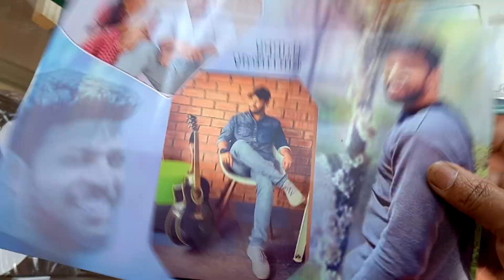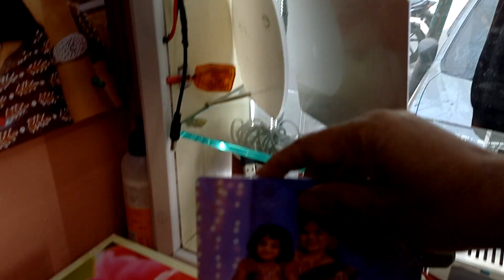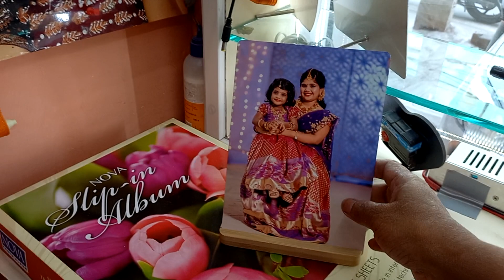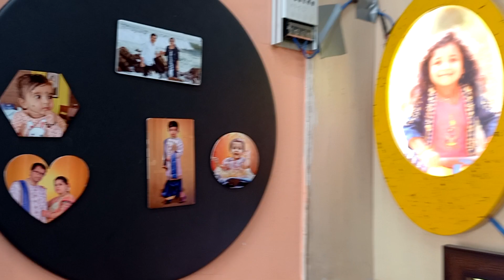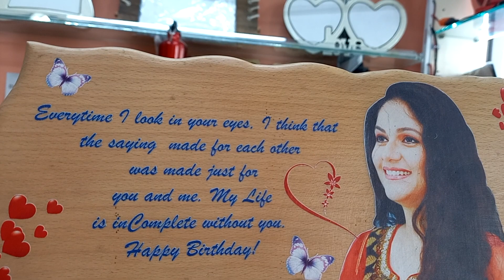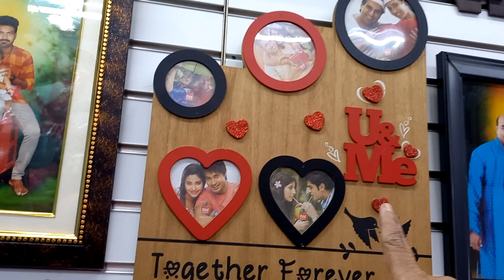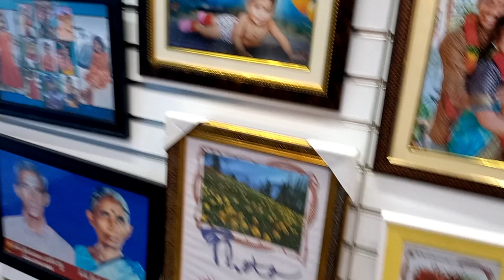all variety photo frames available chandanagar 9247460740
navyaphotostudio,manjeera road chandanagar,prk hospital back side